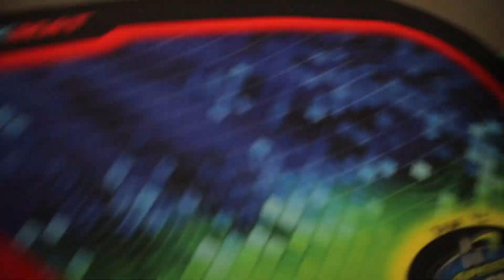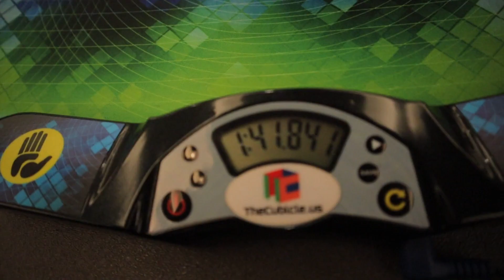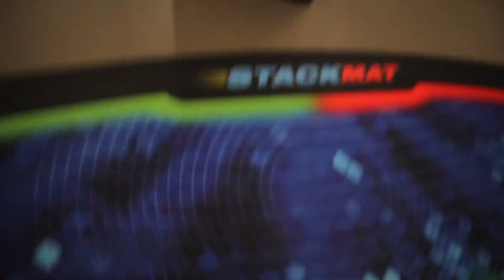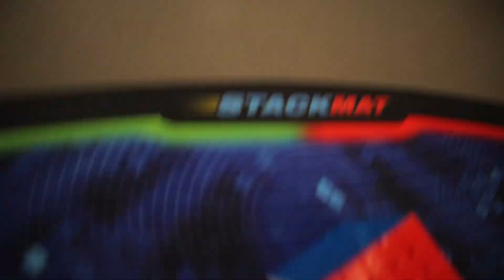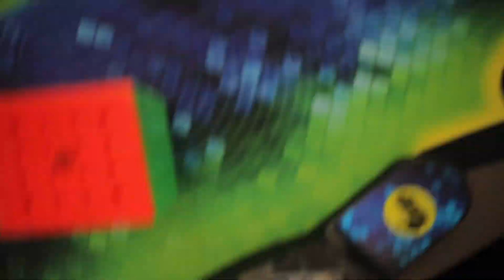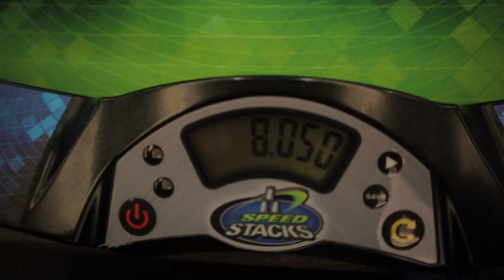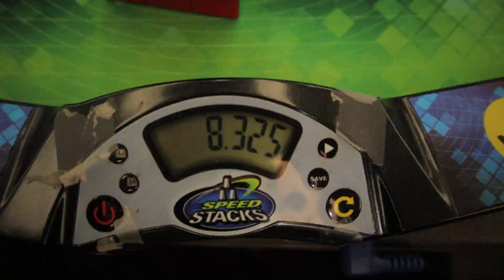PRINCETON SPRING 2022 VLOG! | Rubik's Cube Competition Vlog